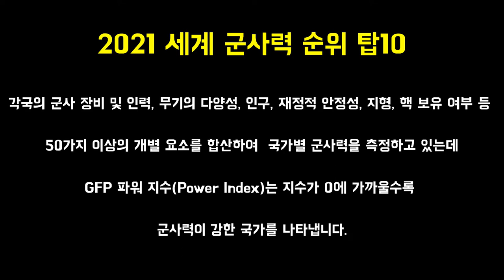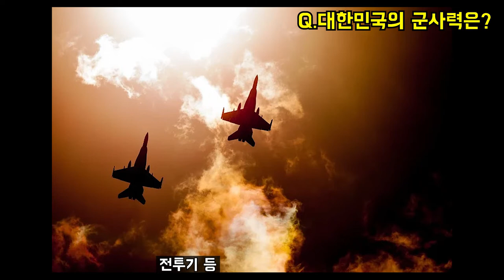2021 세계 군사력 순위 탑10 _ 군사력 비교,군사력 순위,군사력 한국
2021 세계 군사력 순위 탑10 _ 군사력 비교,군사력 순위,군사력 한국